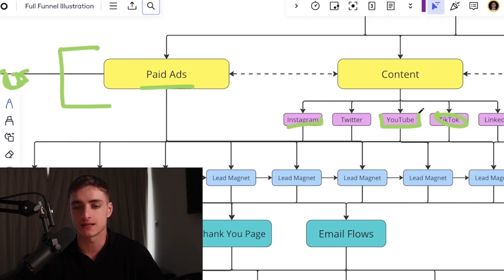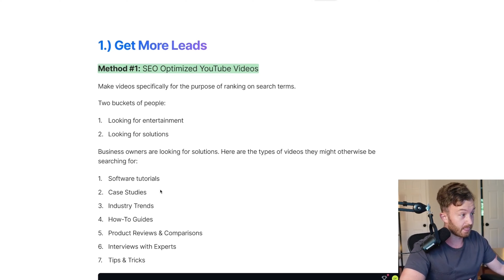The Secret Funnel Iman Gadzhi Used To Make Millions (it's genius lol)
The Secret Funnel Iman Gadzhi Used To Make Millions

In this video, I'll reveal the secret funnel Iman Gadzhi used to make millions and how you can use similar strategies to get agency clients. If you're wondering how to get SMMA clients with YouTube, I've got you covered. I'll share insights on how to get clients for your agency, whether you're aiming to get SMMA clients with YouTube or exploring other platforms.

These strategies are crucial for anyone asking how to get agency clients in 2024 and how to get SMMA clients in 2024. Discover how to master the YouTube client acquisition strategy and use content marketing to attract clients from YouTube.